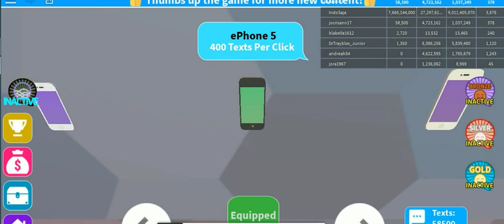ROB-LOX 2 -42